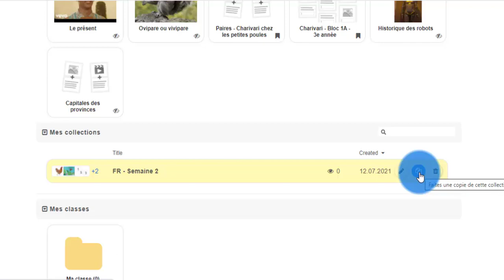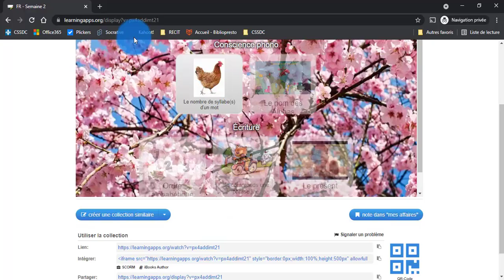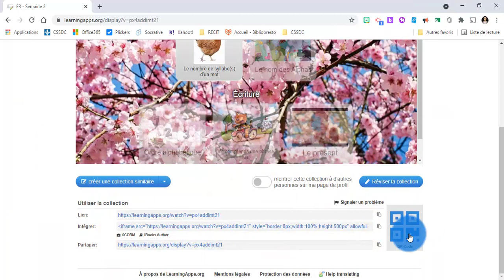Learning Apps - Partager une collection